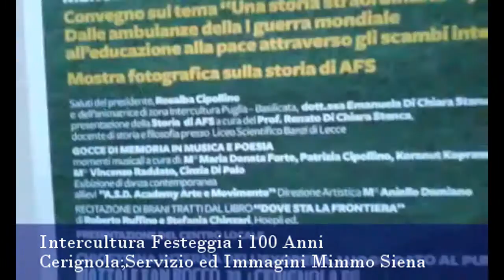Speciale News-Tg Nuovo Giorno-28.5.2015